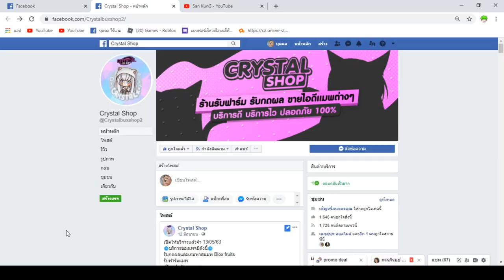Blox Fruits : เกรียนยังไงให้คนร้องโปร!!